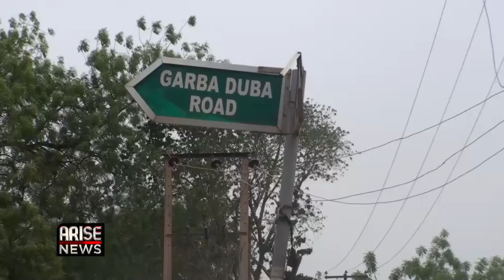FUEL SCARCITY BITES HARDER IN SOKOTO